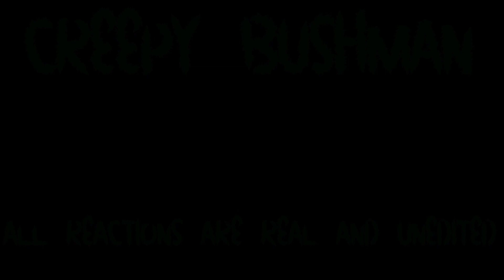bushman 007 "hey, you're on youtube" again at the beach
In this episode I'm joined by some very happy youtube enthusiast.
get your favorite beverage and play along have a sip every time you hear "youtube"
 your getting the edited version,  can you imagine how many times its said? they were great and it was fun!
for the bushman swag contest all you do is share this video to Facebook and then leave a comment here stating "shared" and boom your entered. there will be three random winners picked in August 2019 thanks and good luck!